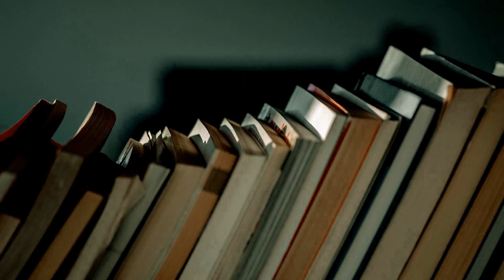Why do people like Harry Potter? || Discussion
A quick discussion video on my opinions about Harry Potter and why I think it is so popular.

Bookish: @chaptercviii
Green Ribbon Book Club: @greenribbonBC
Personal: @flambanana

Bookish: chaptercviii
Personal: nuhnuhnuhnuhBATMAN